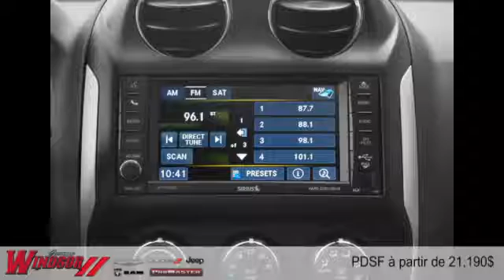Jeep Compass 2015 à Rivière-du-Loup et Trois-Pistoles (près de Rimouski et Kamouraska)